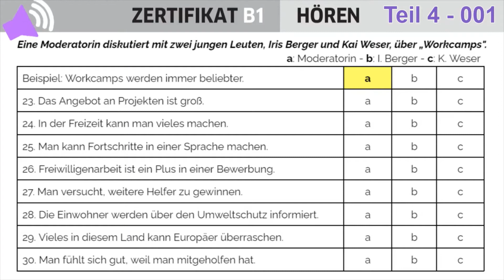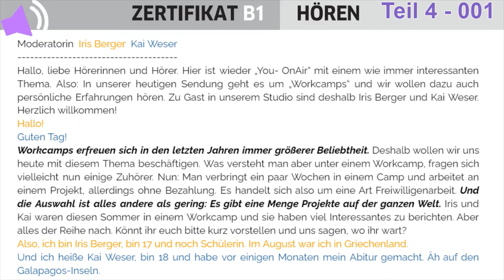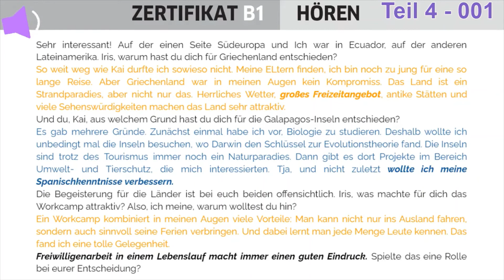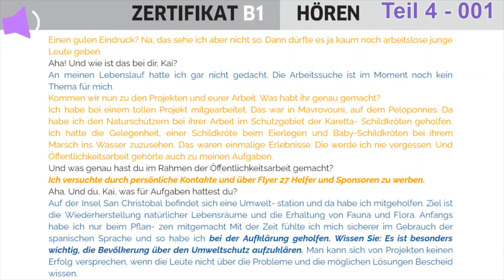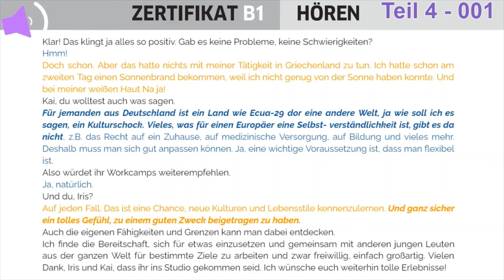Luyện nghe tiếng Đức B1 (có đáp án) || Hörverstehen B1 (mit Lösungen)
Quellen:
1. Zertifikat B1 neu - Hueber Verlag
2. So geht's noch besser zum Goethe-/ÖSD-Zertifikat B1 - Ernst Klett Sprachen
3. Fit fürs Zertifikat B1 - Hueber
4. Werkstatt B1 - Praxis Verlag
5. Mit Erfolg zum Zertifikat Deutsch B1 - Ernst Klett Sprachen
Tiếng Đức cho người mới bắt đầu - Kinh nghiệm tự học tiếng Đức